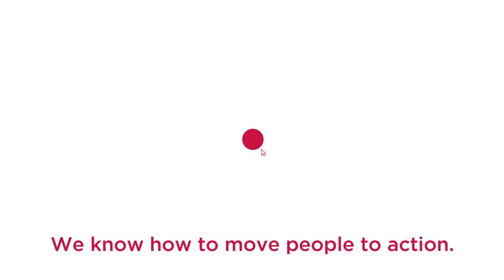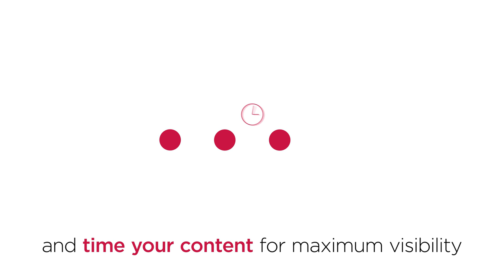Cambridge Analytica - What We Do